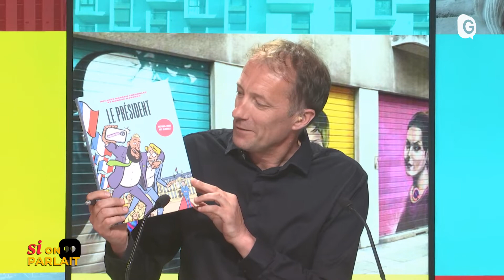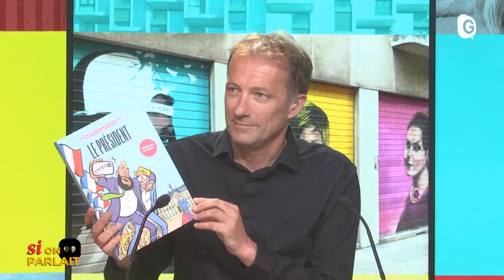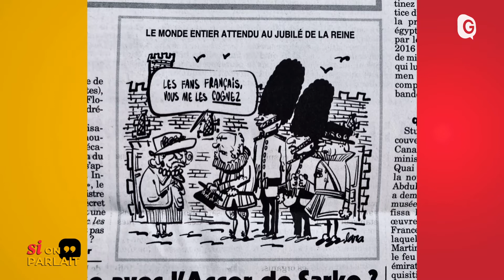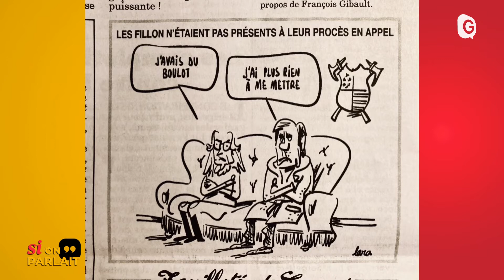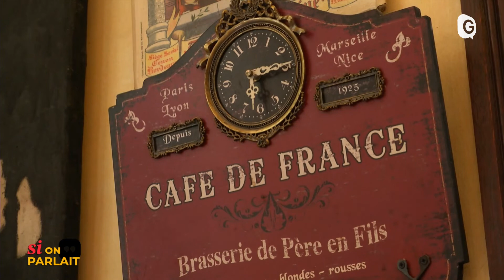SI ON PARLAIT - 07/06/22 - Papagalli et carnets de campagne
Après un an de tournée, le nouveau spectacle de Serge Papagalli "ça va râler" sera diffusé cet été sur téléGrenoble. Les dessinateurs grenoblois Morgan Navarro et Lara nous replongent à leur façon dans les coulisses de la Présidentielle avec la BD "Carnets de campagne".